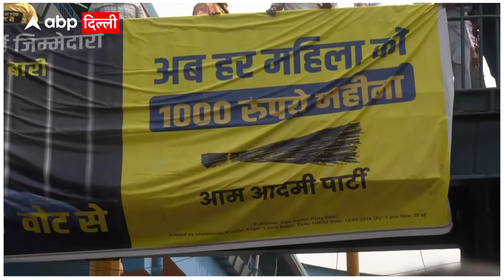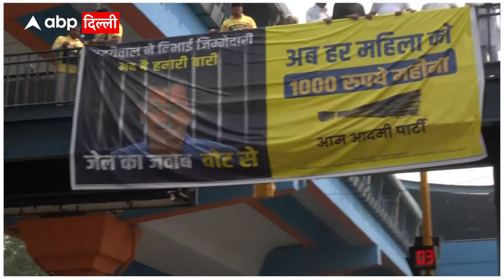AAP Protest: 'Kejriwal ने निभाई जिम्मेदारी, अब हमारी बारी' बैनर के साथ कार्यकर्ताओं ने किया प्रदर्शन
ल#abplivedelhi
AAP के कार्यकर्ताओं ने सीएम केजरीवाल की फोटो वाली बैनर के साथ प्रदर्शन किया.